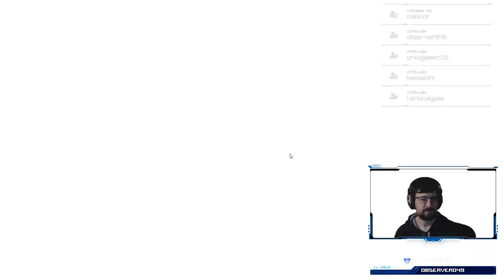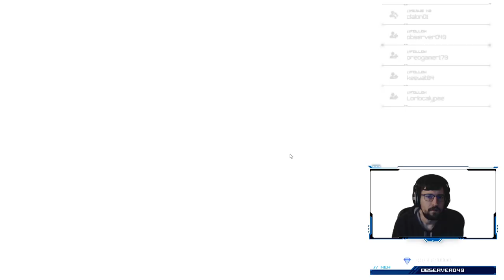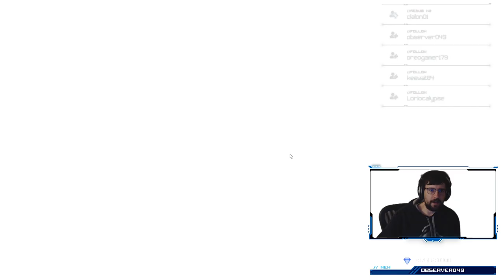Final Fantasy 3 (Pixel Remaster) - Day 2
Continuing FF3, finding the next two crystals (and perhaps close to the fourth crystal... but I suspect that may be a red herring).

Also, our ship is now a convertible?  Cool.